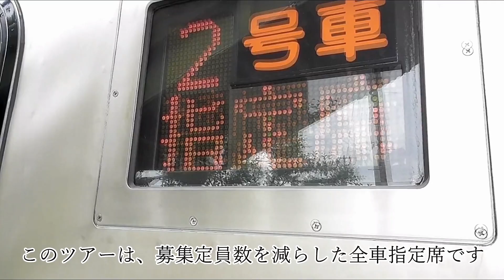さよなら2000系 Forever2000＆2200 Finalツアー 2009号+2213号+2102号 特急南風 団体臨時列車 JR 四国 土讃線 塩入駅 金蔵寺駅-多度津駅 善通寺駅-琴平駅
2021年5月15日に、JR 四国の団体ツアー「Forever2000＆2200」Final：高知駅⇒多度津駅⇒高知駅が行われました。動画の撮影場所としては、上下便合わせて3か所(上り:塩入駅／上り:金蔵寺駅-多度津駅／下り:善通寺駅-琴平駅)で行いました。塩入駅では、通常特急列車が停車しない駅ですが、貸切列車ならではの運転停車で、間近に列車を撮影できました。金蔵寺駅-多度津駅間では、振り子装置全開で車体を傾斜させて高速通過するシーンの撮影ができました。善通寺駅-琴平駅間は、小雨が降り始めた中を高知駅に向けて、最後の爆走シーンを撮影できました。ツアーは新型コロナウイルス感染症対策のため座席数を減らして運行されています。